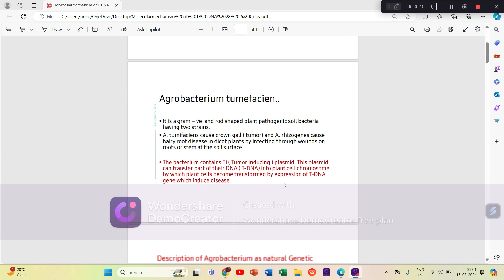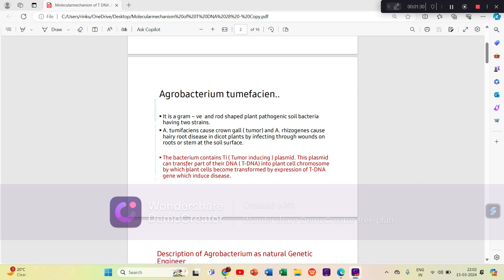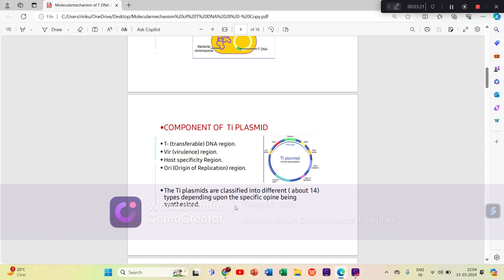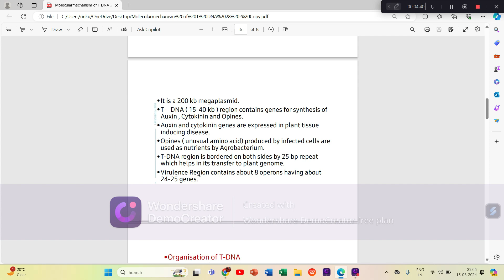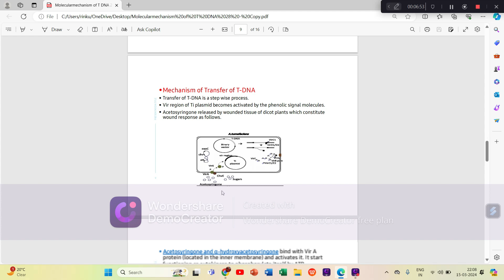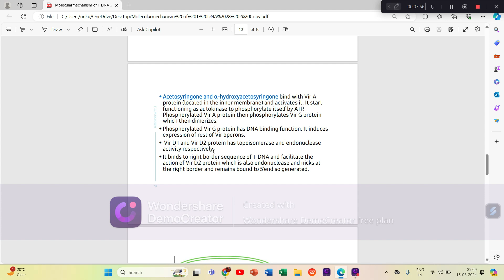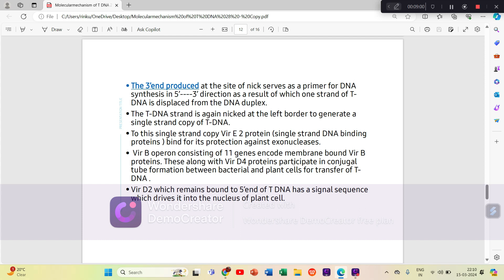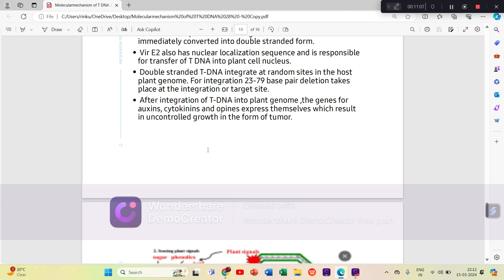Molecular mechanism of T-DNA/ mechanism of T-DNA T-DNA/ vir genetics/ structure of Ti plasmid #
Document from @rinkugunawat